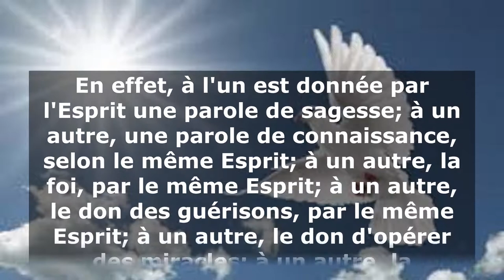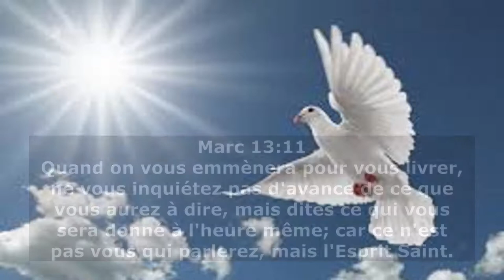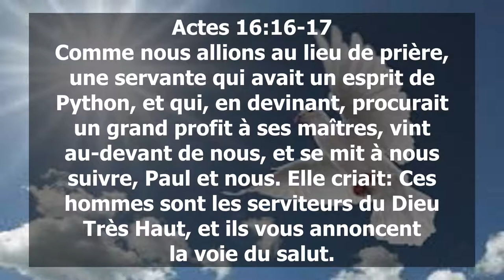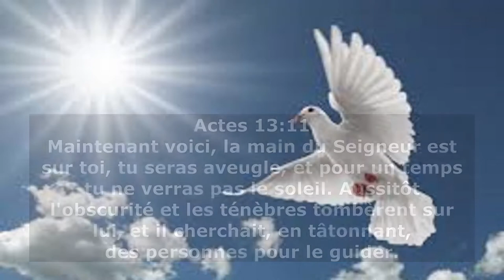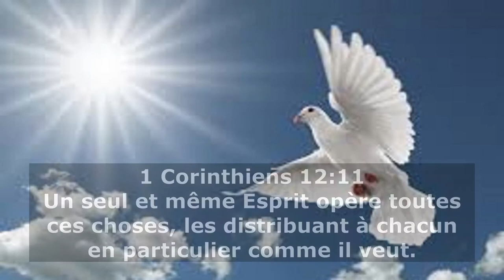V041 - Les dons du Saint-Esprit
Cet enseignement nous éclaire sur les différents dons de l'Esprit.